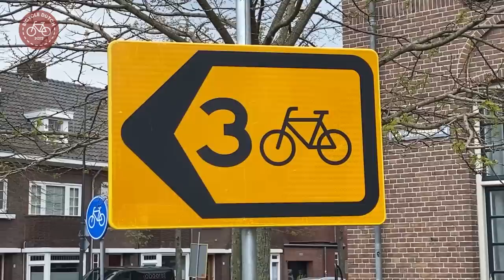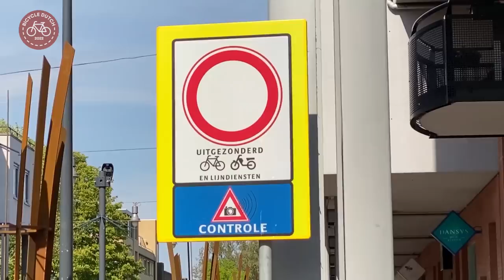Closed street redesigned with more space for people and green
[Ep. 928] A street that was closed to private car traffic temporarily 2 years ago has now been reconstructed. The redesign gives more space to people and there is more green. Note: the reopening was on April 22nd, 2022, not on April 24th as mentioned in the video.